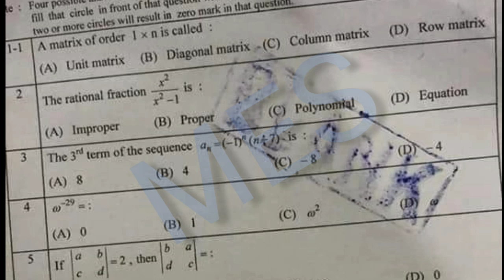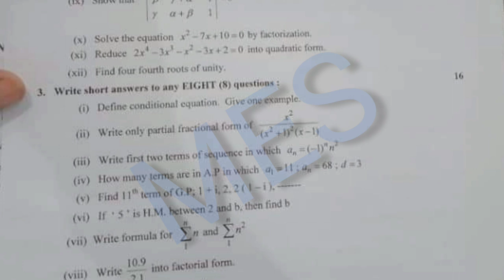11th Class Math Lahore Board 1st Time Paper 2022 | 11th Math Group 1 Paper Bise Lhr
11th Class Math Lahore Board 1st Time Paper 2022 | 11th Math Group 1 Paper Bise Lhr

11th Class Math Lahore Board 1st Time Paper 2022 | 11th Math Group 1 Paper Bise Lhr

11th Class Math Lahore Board 1st Time Paper 2022,
11th Math Group 1 Paper Bise Lhr,

11th class Math paper 2022,
11 Math group 1,
Math 11th class first time,
11th Class Math paper 2022,
15 July 2022 paper,
Math paper 15 July 2022,
Math First time Paper 2022,
11th Math today paper,
11th Class Math Group 1 Paper 2022 Lahore board,
11th Math paper 2022 bise lhr,
Bise Lahore 11th Math paper 2022,
Bise Lhr 11th Math paper 2022,
Lahore Board 11th Class Math 1st Time Paper 2022,